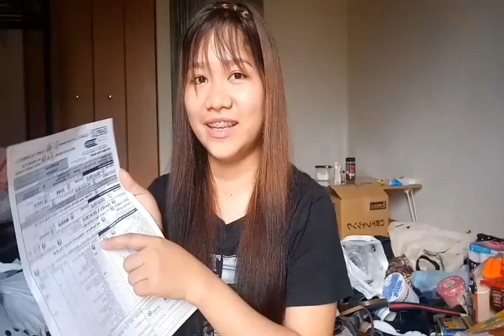pwede at hindi pwedeng ilagay sa package box...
PWEDENG ILAGAY SA BOX:
*men's wear
*ladies wear
*footwear
*bags/pouch/wallet
*umbrella
*can goods
*seasonings
*instant coffee/tea
*milk powder
*chocolates
*candy/gums
*noodles/pasta
*cooking oil
*biscuits/snacks
*juices/soda
*liquor
*soap
*shampoo/conditioner/hair color
*toothpaste
*toothbrush/hairbrush
*cosmetics
*perfumes
*toilet paper/tissues
*dishwashing liquids
*diaper
*supplement
*notebook/stationary
*ballpen
*printedbooks
*pictureframe
*table/ kitchen wear
*furniture(desk/chair/table)
*mattress/pillow
*towel
*blanket/carpet
*toys/stuffed toys
*video /table games
*digital camera
*cellphone
*sports equipment
*tent
*bicycle
*dvd player/amplifier
*tv/lcd display
*vacuum cleaner
*electric pot/hair dryer
*handtools
*portable electric tools
*cable/cord
*disposable dry cell(battery)

PROHIBITED ITEMS:
*infringements(copied dvd/fakegoods)
*fresh foods/animal feeds
*organic fertilizer
*flammable substances
*car parts/ motorbike parts
*weapons
*expensive jewelry/cash
*prescription drugs/cannabis/opium
*pornoghapic